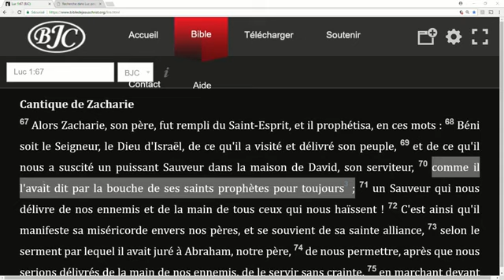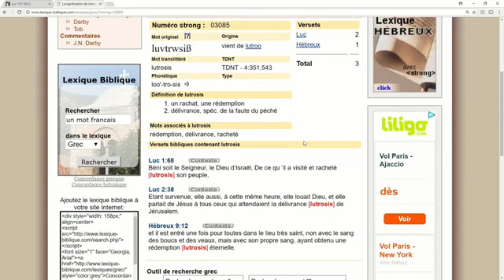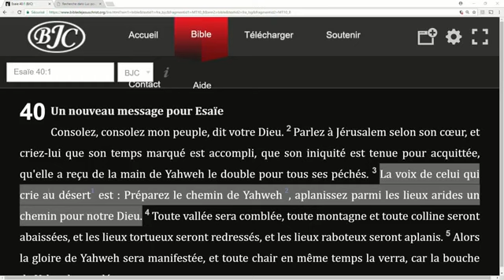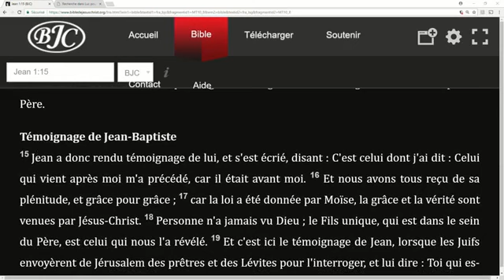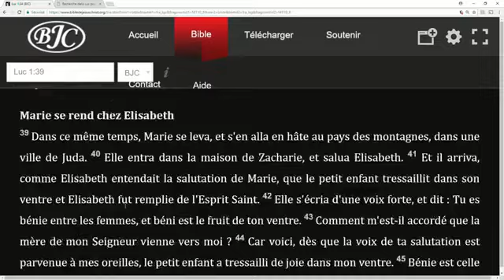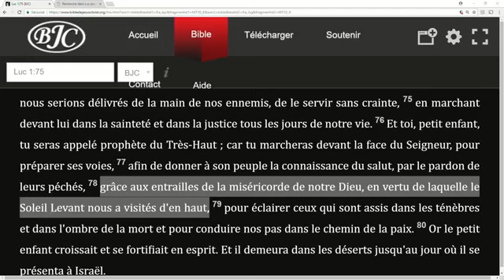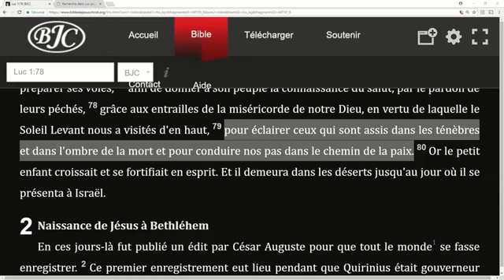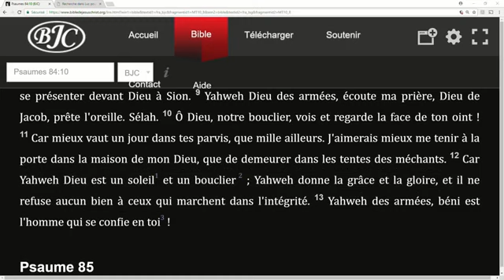Jésus est Yawéh (YHWH) L'unique Dieu d'Israël